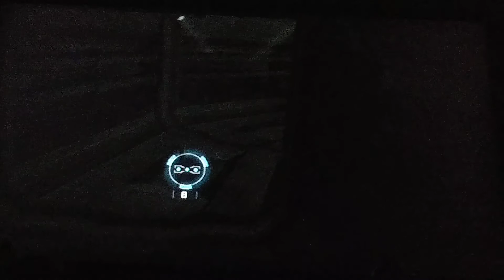Dead Space Extraction Sluggish Walkthrough#3